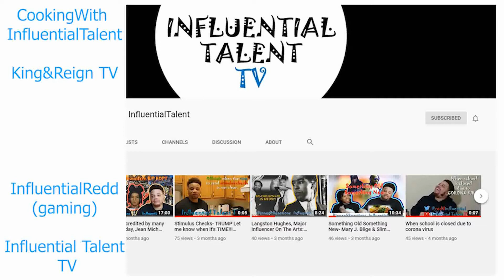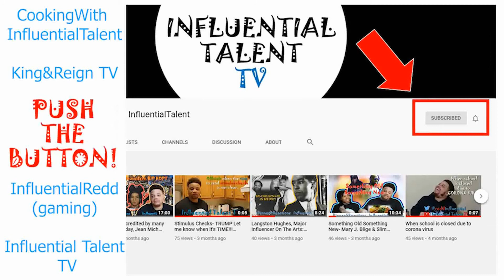Air Fryer Steamed LAMB POTSTICKERS- CookingWith InfluentialTalent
(Select "Send to Friend" Option)